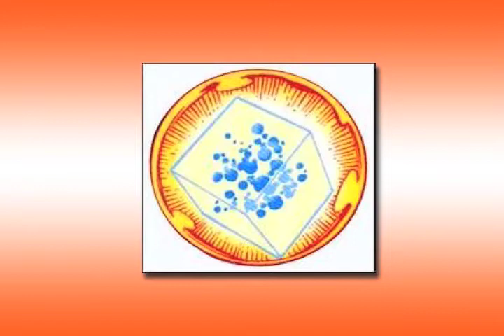BPD Newsbrief 002.mov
Parody newscast segment from Episode #15 of FANTASTIC FORUM with anchors Andrea McPherson and Ulysses E. Campbell. Featured items: GREEN SURE IS SEXY, A.I.M RELOCATES TO MECHANICSVILLE. Directed by Bryan Lyles. Written by Sherin Nicole and Ulysses E. Campbell.